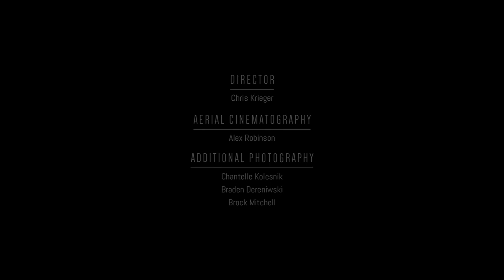GUNS OF PURGATORY | Behind the Scenes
A detailed behind the scenes video on the creation of "Guns of Purgatory" and the journey of making the proof of concept - short film.